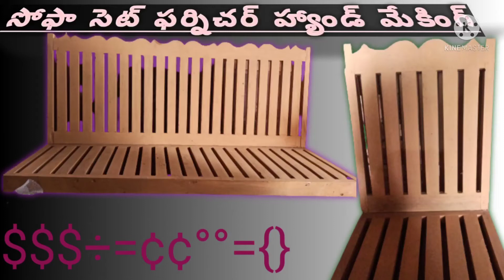INDIAN Handmade Furniture designs.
In this video I have shown some of the best handmade furniture designs